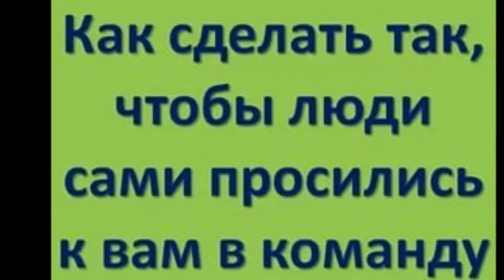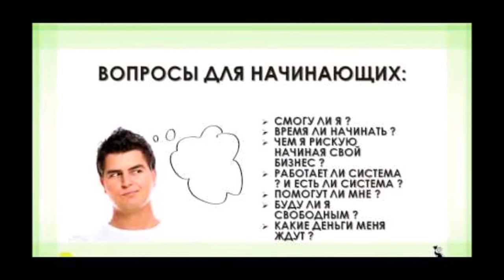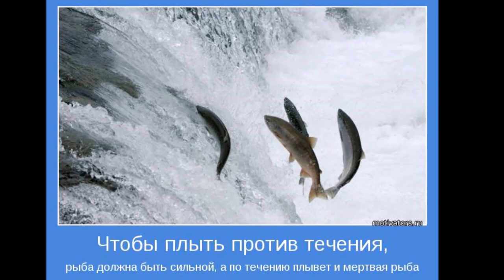как сделать так чтобы люди сами просились в вашу команду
Как привлечь партнеров на автомате.Как сделать так,чтобы люди сами просились в вашу команду.
мой скайп lyudmila16590